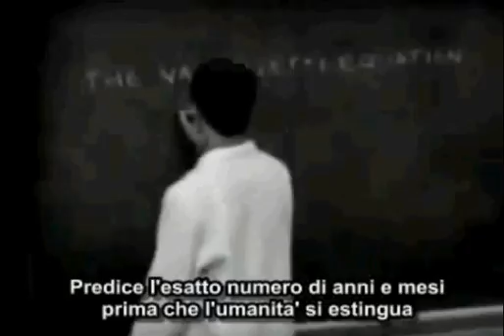Equazione di Valenzetti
Cause e genesi della famosa sequenza di numeri che rappresenta i parametri dell'equazione del matematico italiano Enzo Valenzetti...